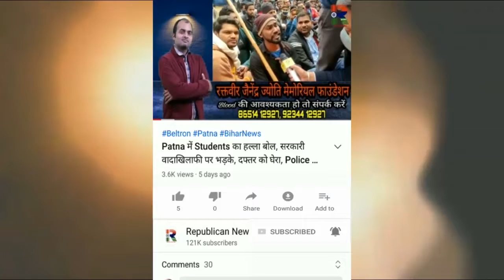बालू माफियाओं ने निकाली Nitish सरकार के दावों की हवा, मंत्री Janak Ram ने DM-SP से क्या कहा, सुनिए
बालू माफियाओं ने निकाल दी सरकारी तंत्र की हवा। रेट तय, लेकिन नहीं मानेंगे। मंत्री का अलग दावा भी सुनिए। डीएम-एसपी को फिर निर्देश दिया। देखिए वीडियो।